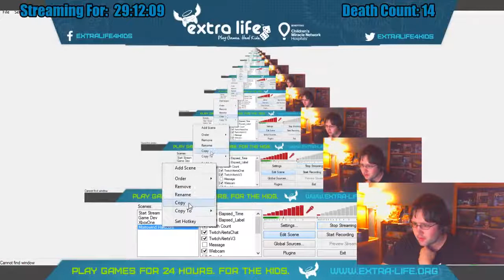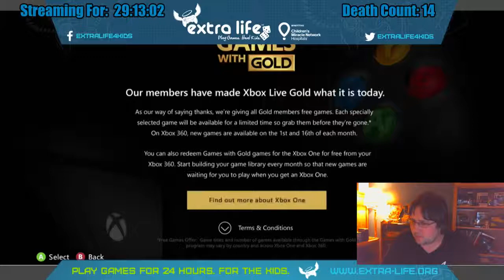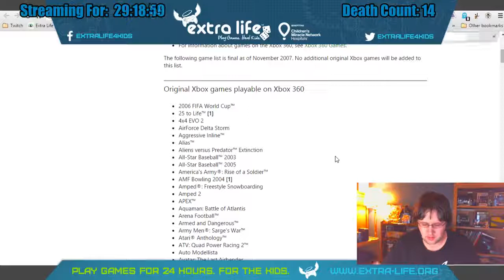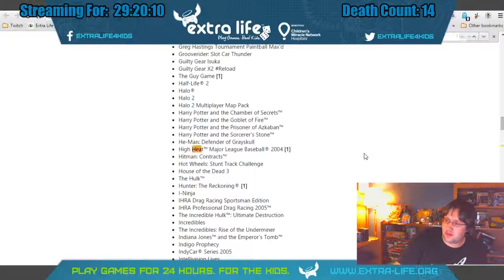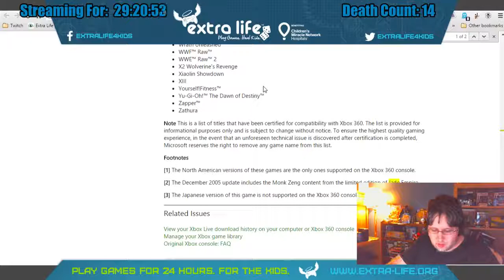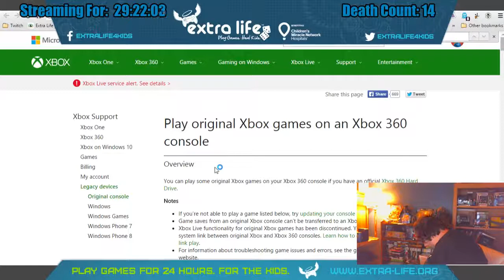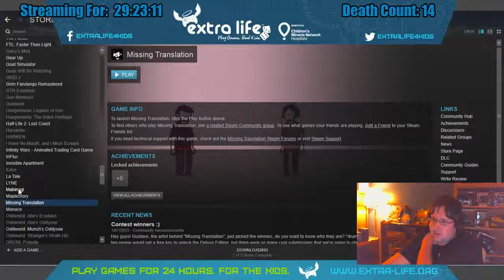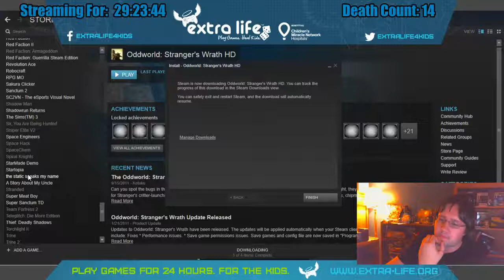Extra Life Marathon(Part 9): 26 Hours In, Sonic Adventure 2 Time!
The upload of the  Twitch recordings of my Extra Life 2015 Marathon. Thanks to everyone that hung out on the stream! and to all the people who donated! Games Played: The Elder Scrolls.

Michael, Gavin, Lindsay, and Meg return with another 4 hour Lets Play of Mario Party, in honor of Extra Life 2017. » Join FIRST to watch s early: » Get your.